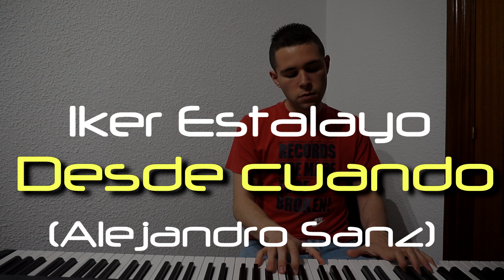Alejandro Sanz - Desde cuando (Piano Cover) - Iker Estalayo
Piano Cover de "Desde Cuando" (Alejandro Sanz, Paraiso Express), la cual fue segundo single del artista español en dicho disco.